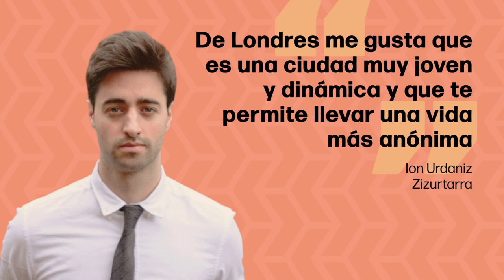NextConnection. Ion Urdaniz. Londres (6/07/2024)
Ion Urdaniz es Senior Manager en Analytics & AI y transofmración digital en Capgemini Invent. Natural de Zizur Mayor, actualmente reside en Londres.
Si eres navarro o navarra y estás teniendo una experiencia en el exterior como Naiara, HazteNEXT a través del siguiente enlace

Ezagutu Ion Urdaniz, Analytics & AI eraldaketa digitaleko  Senior Manager-a Capgemini Invent-en.
Nafarra bazara eta Naiara bezala atzerrian esperientzia izaten ari bazara, EginZaitezNEXT hurrego estekaren bitartez